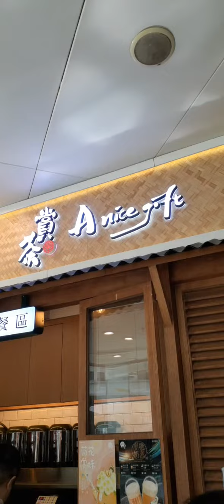香港 荃灣 賞茶 波霸奶茶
二十多元